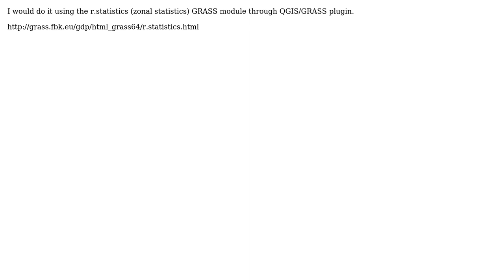GIS: How to get the altitude of the vector shapes from DTM raster layer? (2 Solutions!!)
GIS: How to get the altitude of the vector shapes from DTM raster layer?

With thanks & praise to God, and with thanks to the many people who have made this project possible! | Content (except music & images) licensed under CC BY-SA | Music | Images & others | With thanks to user Maxim Dubinin user Hanz user Giovanni Manghi and the Stack Exchange Network Trademarks are property of their respective owners. You are responsible for your own actions.